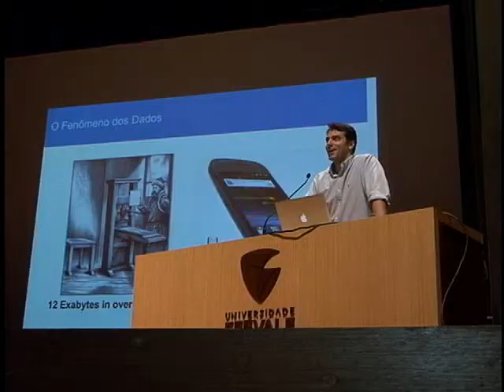Tv Feevale - Tv Feevale Notícias - Nota Coberta - Semana Acadêmica Feevale